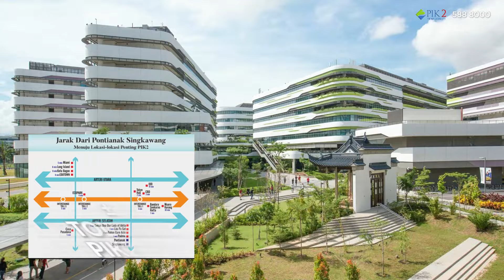Mahakarya Yang Terinspirasi Dari Keindahan Nusantara, The Borneo Akan Segera Hadir di PIK2!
Persembahan Istimewa PIK2 “ The Borneo” yang terinspirasi dari keindahan Kota Singkawang & Kota Pontianak Ibukota Kalimantan Barat seluas ±367 Ha yang akan segera hadir semakin melengkapi kota mandiri baru PIK2!

Berlokasi sangat strategis diapit oleh kawasan CBD PIK2 dan PIK2 extension, dan akan dilengkapi dengan fasilitas dan landmark khas Kota Pontianak dan Kota Singkawang.

Miliki segera hunian dengan danau dan promenade cantik yang didesain menerapkan prinsip fengshui!